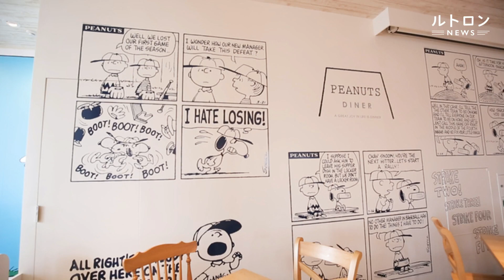スヌーピーのおうち作りワークショップが横浜＆中目黒で開催！